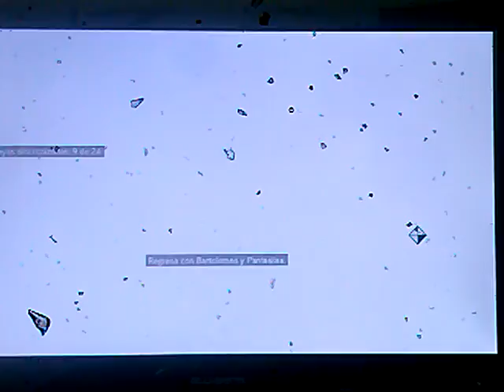Assassins creed-guerrero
Bartolomeo,los simpson,futurama,assassins creed,xbox,xbox360,